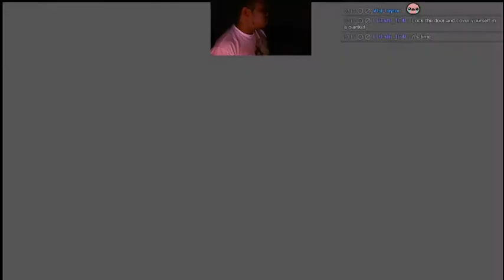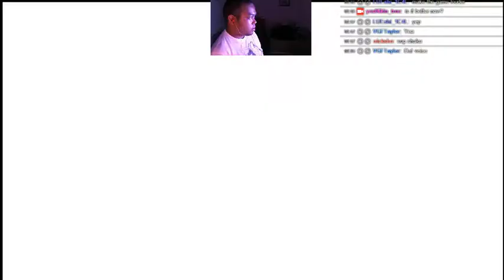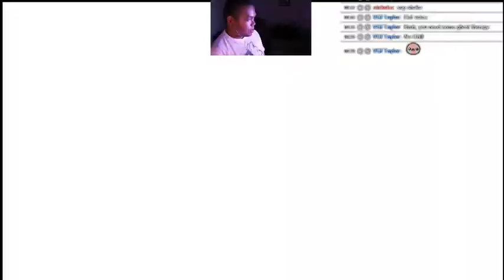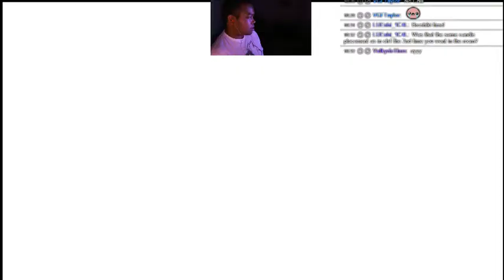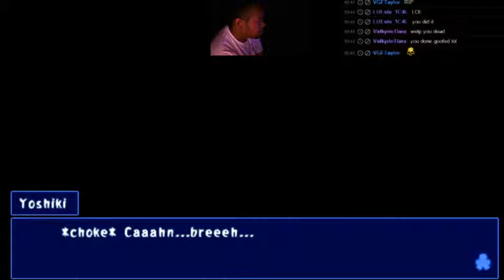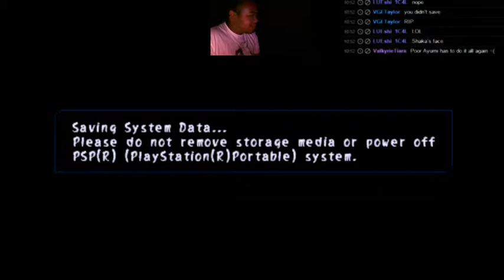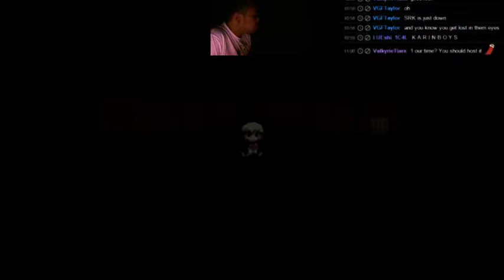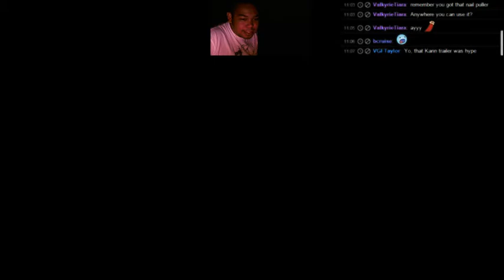Corpse Party (PSP) - part 4 (Start of Ch2)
Continuing my playthrough of Corpse Party for the PSP